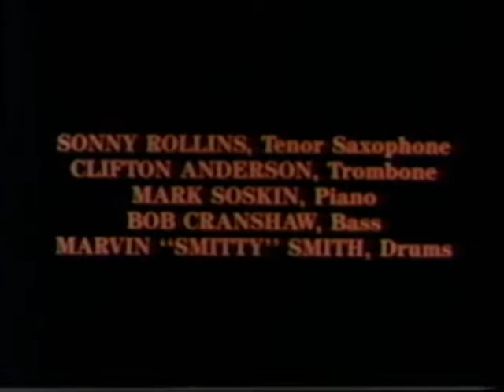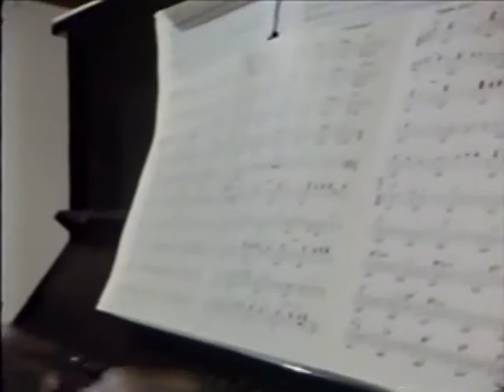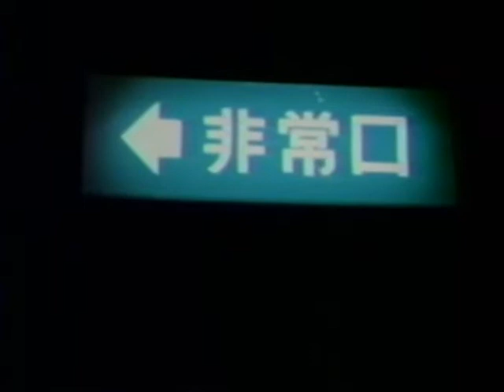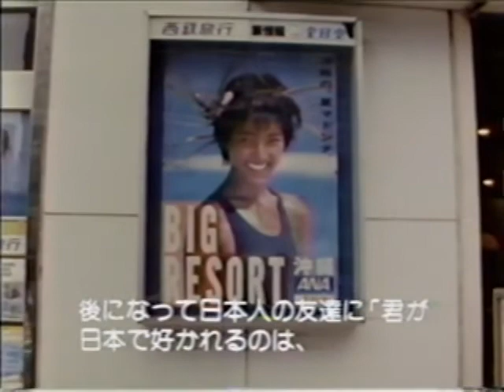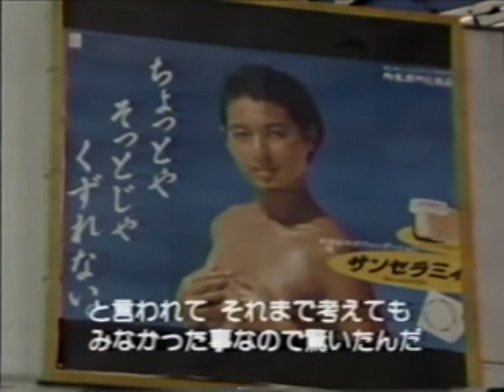SONNY ROLLINS Video "SAXOPHONE COLOSSUS". Live 1986: 1.OPUS40,NYC/ 2.Concert For Sax & Orch,Tokyo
1.G-Man/ The Bridge-ts solo 1:00-14:00
1.SONNY ROLLINS (ts)
Clifton Anderson (tb)
Mark Soskin (p)
Bob Cranshaw (b)
Marvin Smitty Smith (ds)
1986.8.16, Live At OPUS40, NY

2.Concert For Tenorsaxophone & Orchestra:
Yomiuri Nippon Symphony Orchestra 読売交響楽団
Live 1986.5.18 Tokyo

SONNY ROLLINS Video "SAXOPHONE COLOSSUS". Music Life 1986: 1.Live At OPUS40, NYC/ 2.Concert For Tenorsaxophone & Orchestra in Tokyo.

💀他出DVDR060120 Pt2 SONNY ROLLINS SAXOPHONE COLOSSUS 1985 complete v1